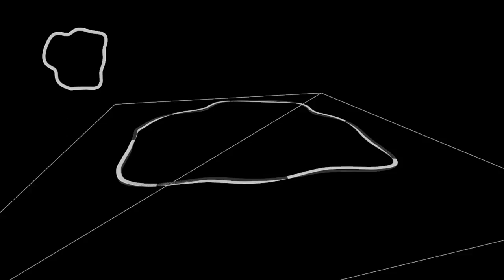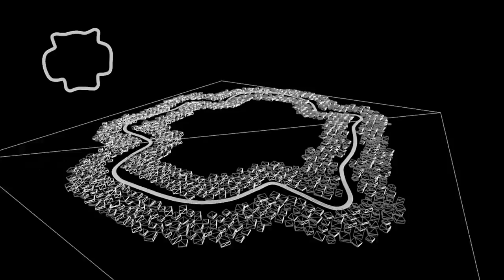Randomly Generated Race Tracks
single seed random track generation for a sci-fi racing game. showing process of bends, elevation and surrounding city. tracks had to have fast straights, long sweeping bends and difficult corners to provide interesting circuits.